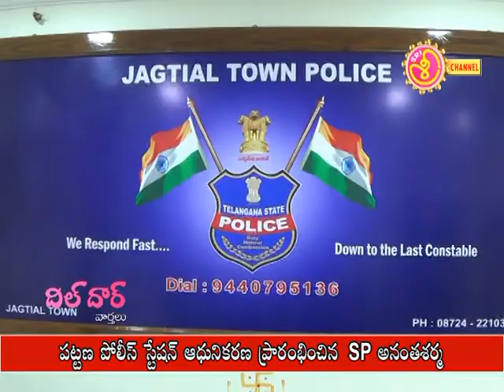02 08 17